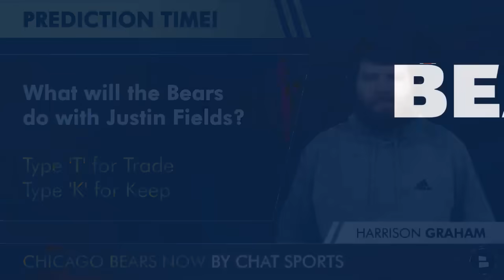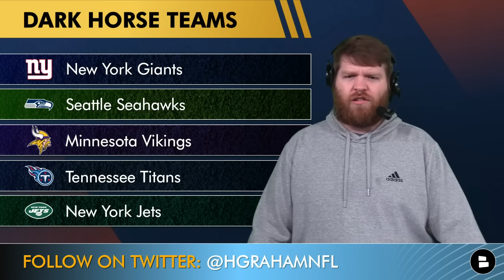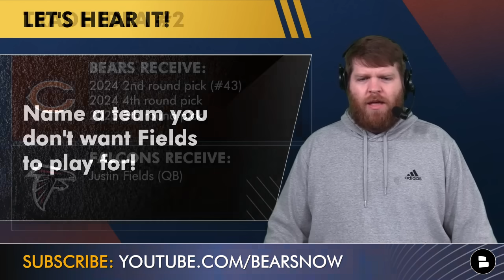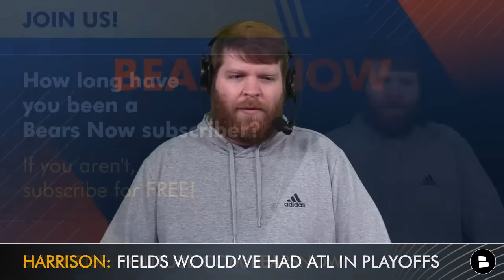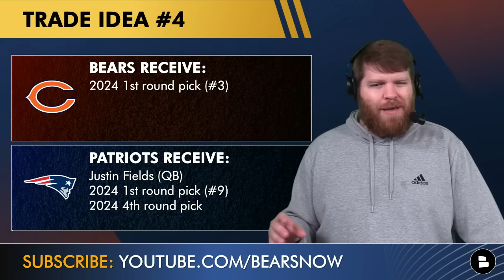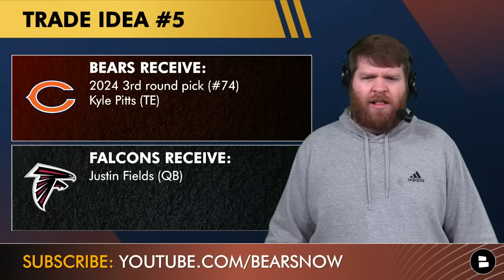5 Justin Fields BLOCKBUSTER Trade Ideas If Ryan Poles Drafts A QB | Chicago Bears Trade Rumors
Justin Fields Trade Rumors: If Chicago Bears’ GM Ryan Poles decides to draft a QB in the 2024 NFL Draft, the Bears will trade Fields. Who are some teams that could trade for the Bears current QB? What is Fields worth on the NFL trade market? Chat Sports host Harrison Graham cooks up 5 Justin Fields blockbuster trade ideas on today’s episode of Chicago Bears Now.

Agree or disagree with Bears Now host Harrison Graham by commenting on today's video:
- Bears QB Rumors: What will the Bears do with Justin Fields? Type ‘T’ for Trade or ‘K’ for Keep
- NFL Trade Rumors: Name a team you don’t want Justin Fields to play for!
- Show Justin Fields some love! Type ‘JF1’
- Pick your favorite Justin Fields trade idea from today's show! 1, 2, 3, 4 or 5

Justin Fields 2023 Stats:
- 61.4%, 2,562 Yards, 16 TD / 9 INT; 657 Rush Yards, 4 Rush TD

5 Justin Fields Trade Ideas from Bears Now:

Bears-Falcons Trade Idea:
- Chicago Bears Receive: 2024 1st round pick (#20)
- Pittsburgh Steelers Receive: Justin Fields (QB), 2024 4th round pick

Bears-Falcons Trade Idea:
- Chicago Bears Receive: 2024 2nd round pick (#43), 2024 4th round pick, 2025 5th round pick
- Atlanta Falcons Receive: Justin Fields (QB)

Harrison Graham has you covered with the latest Chicago Bears news, rumors, 2024 NFL Draft, NFL Free Agency and other storylines during the offseason!

Bears-Raiders Trade Idea:
- Chicago Bears Receive: 2024 2nd round pick (#44), 2024 4th round pick, Hunter Renfrow (WR)
- Las Vegas Raiders Receive: Justin Fields (QB)

Bears-Patriots Trade Idea:
- Chicago Bears Receive: 2024 1st round pick (#3)
- New England Patriots Receive: Justin Fields (QB), 2024 1st round pick (#9), 2024 4th round pick

Bears-Falcons Trade Idea:
- Chicago Bears Receive: 2024 3rd round pick (#74), Kyle Pitts (TE)

Check out the most recent Chicago Bears YouTube videos from Bears Now by Chat Sports:
- 2024 NFL Mock Draft For Chicago Bears: TRADE DOWN For Drake Maye + Rome Odunze & Chop Robinson

Chat Sports is your home for all things NFL offseason!

Potential Justin Fields trade destinations:
- Atlanta Falcons
- Las Vegas Raiders
- Pittsburgh Steelers
- Denver Broncos
- New England Patriots
- Washington Commanders
- New York Giants
- Seattle Seahawks
- Minnesota Vikings
- Tennessee Titans

Chicago Bears 2024 Coaching Staff
- Head Coach: Matt Eberflus
- Offensive Coordinator: Shane Waldron
- Defensive Coordinator: TBD
- Special Teams Coordinator: Richard Hightower

Spread the word of Bears Now by Chat Sports by sharing this video on social media!

If you're a diehard Chicago Bears fan, prove it by liking this video 👍